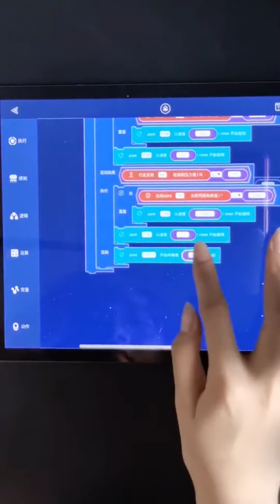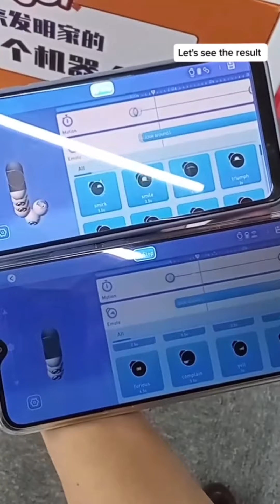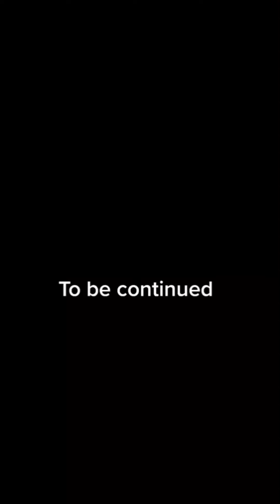Things I Want To Buy | Found On TikTok | 2021